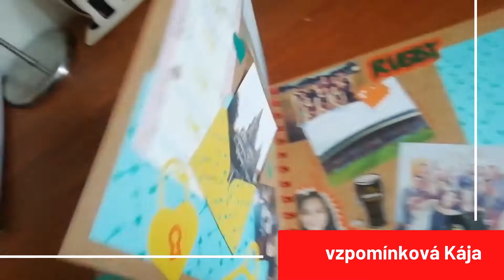Jak zahnat nudu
Připravili jsme si pro Vás tipy na to, jak zahnat nudu v této době. Představí se Vám postupně sedm lektorek preventivních programů SPIRÁLA, které ukazují jak ony zahánějí nudu. My totiž znuděný nejsme! Jaký budete vy? :D